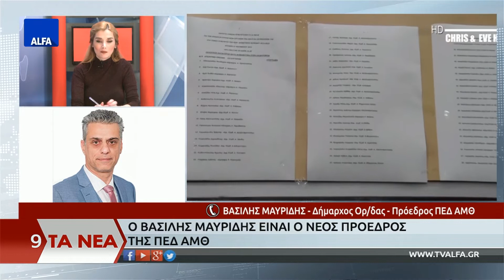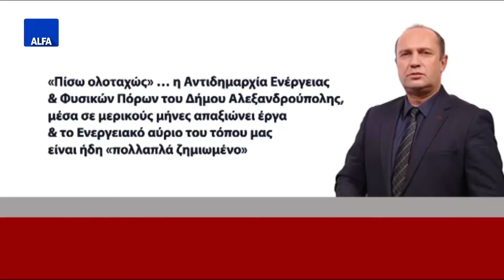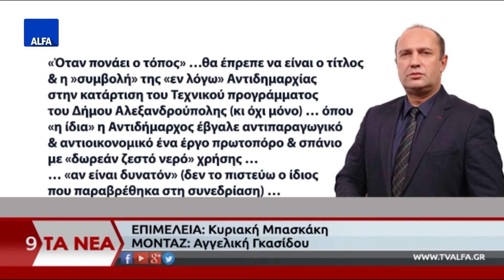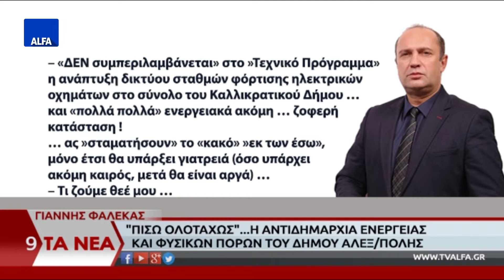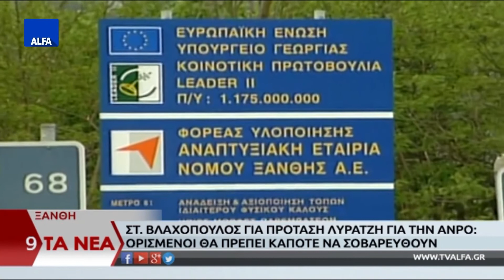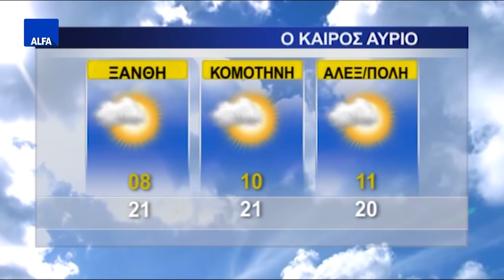ΚΕΝΤΡΙΚΟ ΔΕΛΤΙΟ 18 11 2019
Στο κεντρικό δελτίο ειδήσεων της ALFA Τηλεόρασης με την Κυριακή Μπασκάκη. Κώστας Καραμανλής: Αμερικανικό ενδιαφέρον για το λιμάνι της Αλεξανδρούπολης. «Στρατηγική» χαρακτήρισε τη σχέση Ελλάδας-ΗΠΑ ο πρέσβης των ΗΠΑ στην Ελλάδα Τζέφρι Πάιατ κάνοντας ιδιαίτερη αναφορά στο λιμάνι της Αλεξανδρούπολης. Γιάννης Φαλέκας: "Πίσω ολοταχώς"...η αντιδημαρχία ενέργειας και φυσικών πόρων του δήμου Αλεξανδρούπολης. Για την ερχόμενη εβδομάδα μετατίθεται το άνοιγμα της σχολής νοσηλευτικής στο Διδυμότειχο.